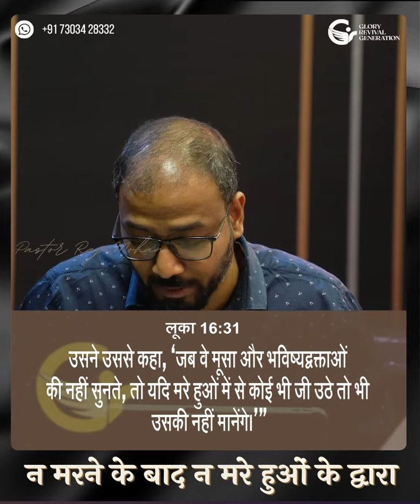न मरने के बाद न मरे हुओं के द्वारा | MORNING MANNA | Waking Up to the Word of God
न मरने के बाद न मरे हुओं के द्वारा | Neither after death nor by dead | MORNING MANNA | Waking Up to the Word of God

To Sow in His Kingdom:
         FEDERAL BANK
GLORY REVIVAL GENERATION
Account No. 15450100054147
IFSC: FDRL0001545
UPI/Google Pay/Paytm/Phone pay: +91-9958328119